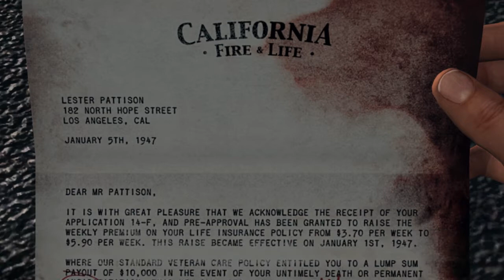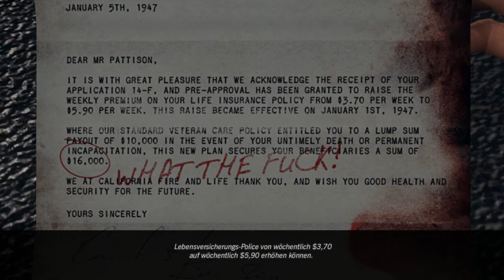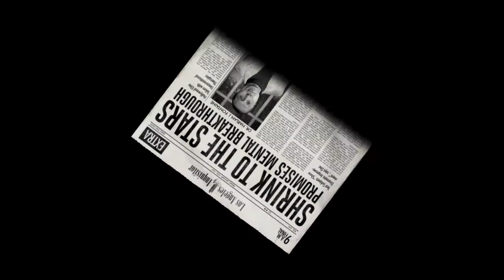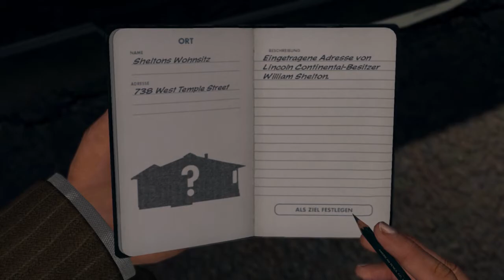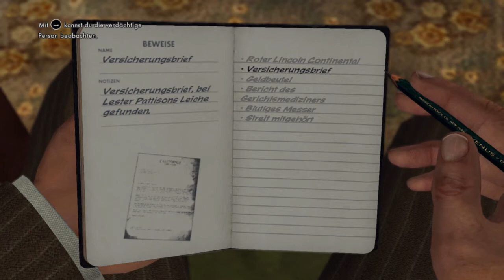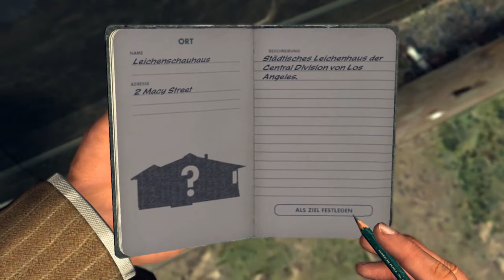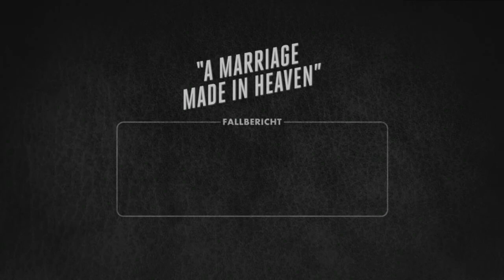Let´s Play LA Noire #8 XL Folge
Let´s Play LA Noire Teil 8 XL Folge. Ein Unfall mit Spätfolgen. in your Face.